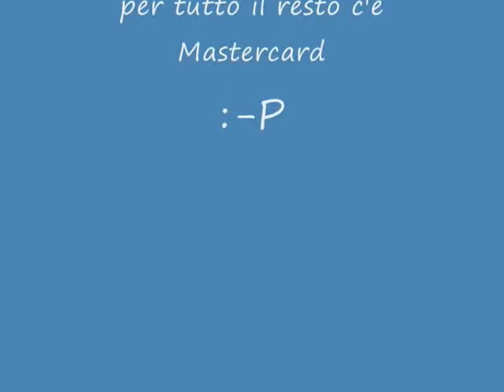Morena e Salvo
Altro giro altro video
e non mi fermo certo qui